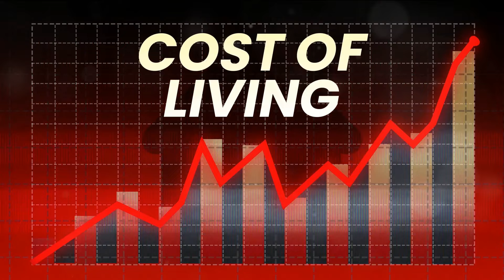When SHTF This is Where You Want To Be in 2024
In this video we go through the 5 best homesteading states in 2024. Let us know what you think and if you would add any others to the list!